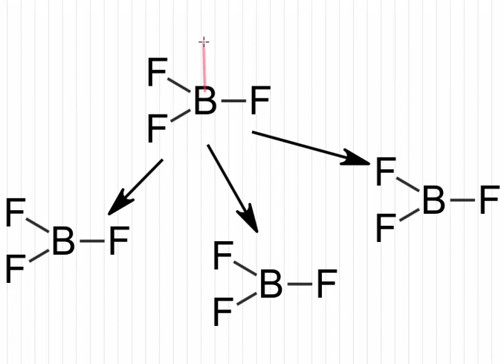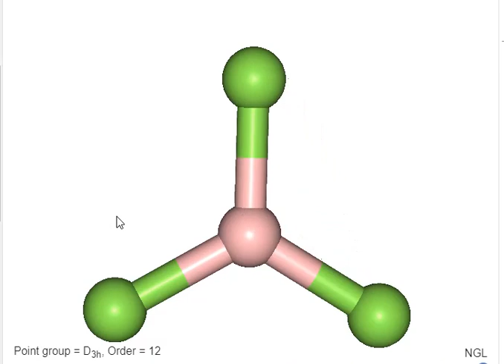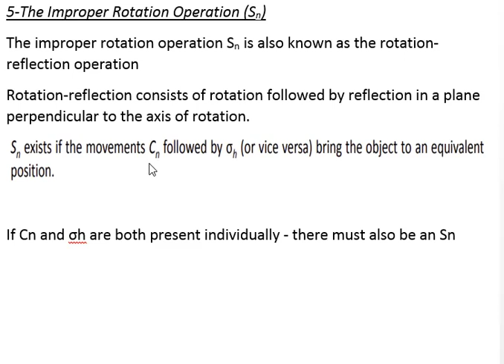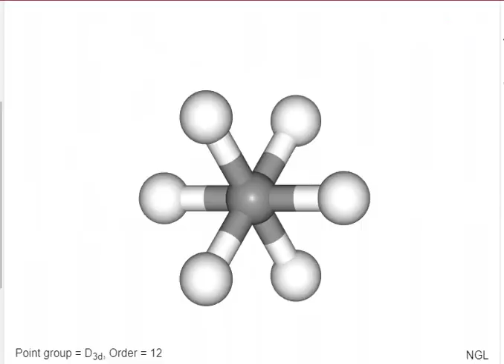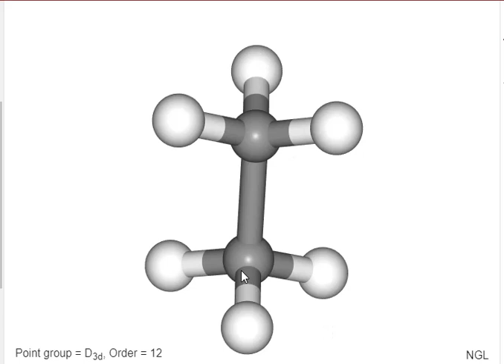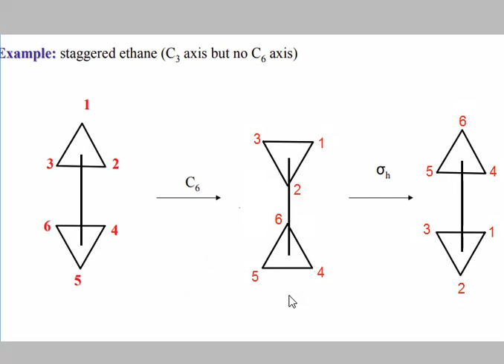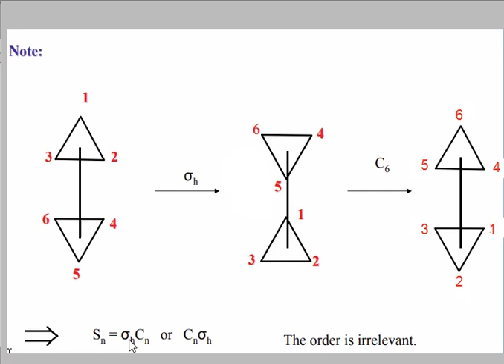examples of the determination of Cn axis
determination  of Cn axis in different  molecules  .and generation  of operations  from the principle  axis  of rotation  and  the relation of C2 perpendicular to Cn  with it
جزء رقم 7